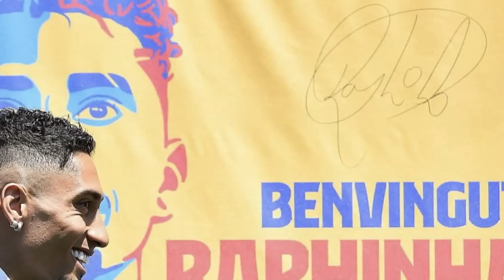X X Qisda Guusha Ronaldinha Cusub ee Barcelona & Rafaad & faqri & Bilyuuneer